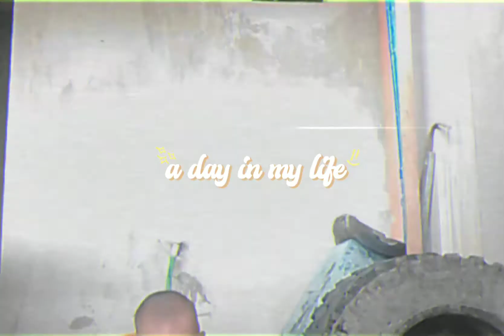A day in my life